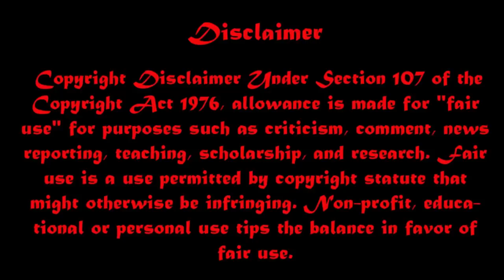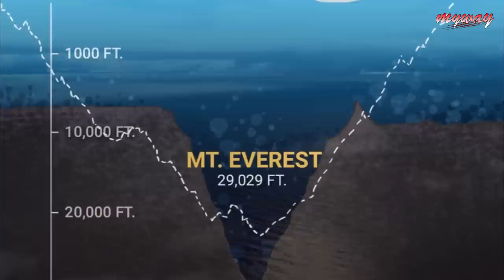মারিয়ানা ট্রেঞ্চের গভীরে কারা বসবাস করে || What Did Scientists Really See In The Mariana Trench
The Challenger Deep, in the southern end of the Mariana Trench (sometimes called the Marianas Trench), is the deepest spot in the ocean. Its depth is difficult to measure from the surface, but modern estimates vary by less than 1,000 feet (305 meters). In 2010, the Challenger Deep was pegged at 36,070 feet (10,994 m), as measured with sounds pulses sent through the ocean during a 2010 survey by the National Oceanic and Atmospheric Administration (NOAA) .

MyWay.